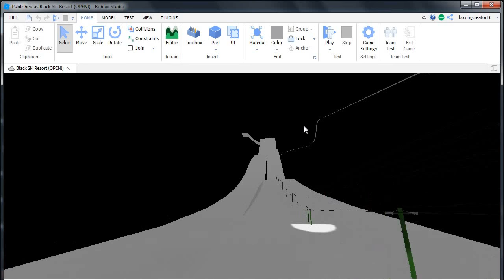Black Ski Resort The Resort Update 1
Black Ski Resort is a ski resort in roblox made by Boxingcreator16 and 4 other people.
Now lets talk about what is ROBLOX?

Roblox is a massively multiplayer online game creation platform that allows users to design their own games and play a wide variety of different types of games created by other users through Roblox Studio. The platform hosts social network games constructed of Lego-like virtual blocks.[1] The platform was officially released on August 27, 2006 by the Roblox Corporation.[2] As of September 2018, Roblox has 70 million monthly active users.[3]

Contents
1 Overview
1.1 Roblox Studio
1.2 Players
1.3 Groups
1.4 Events
2 Development
3 Legacy
4 Toy line
5 Awards and recognition
6 References
7 External links
Overview
Roblox Studio
Roblox is a game creation platform which allows players to create their own games using its proprietary engine, Roblox Studio. Games are coded under a object oriented programming system utilizing the programming language Lua to manipulate the environment of the game.[4][5] Users are able to create game passes, which are purchasable content through one-time purchases, as well as microtransactions through developer products. Developers on the site exchange Robux earned from various products on their games into real world currency through the Developer Exchange system.[6] A percentage of the revenue from purchases is split between the developer and Roblox.[7][8] Roblox Studio supports importing meshes,[9] shadow mapping,[10] parallax mapping, and screen post-processing effects.[11]

Games created through Roblox Studio are hosted through Roblox’s proprietary cloud software for server hosting and matchmaking.

Players
Roblox allows players to buy, sell, and create virtual items. Clothes can be bought by anyone but only players with a Builders Club membership can sell them.[12] Only Roblox administrators can sell accessories, body parts, gear, and packages under the official Roblox user account.[13] Items with a limited status can only be sold on the catalog or traded with Builders Club.[14]

Robux is the virtual currency that can allow a player to buy various items. Players can obtain Robux through real life purchases, another player buying their items, or from earning daily Robux with a membership.[7][15]

Groups
Groups allow users to group up with other users similar to a guild-like system. Group leaders can advertise their group, participate in group relations, shout out to other members of the group, and manage the roles of other group members. Groups can only be created by Builders Club members, but ownership of groups persists if they lose their membership.

Groups function as ways for players to organize various types of communities and teams. They can publish their own assets such as clothing and games, which funds earned go towards group funds. Those funds can be used to run advertisements for the group or games under the group's name, and can be distributed among the members through the group's payout system. Groups also have a clan feature. Clans can only have a limited number of users per group.

Events
Roblox occasionally hosts real life and virtual events. One such event is their Developers Conference.[16] They hold virtual Easter egg hunt events annually and previously hosted events such as BloxCon.[7] Other virtual events are sales that commonly occur in America, such as Black Friday,[17] Memorial Day,[18] and Labor Day.[19]

Development
The beta version of Roblox was created by co-founders David Baszucki and Erik Cassel in 2004.[20][21] Baszucki started testing the first demos that year.[22] The website became available for PCs in 2005.[citation needed]

In March 2007, Roblox became compliant with COPPA, with the addition of safe chat, a change that limited users under the age of thirteen to communicating by selecting predefined messages from a menu.[23] In August 2007, Roblox added Builders Club, a premium membership, and applied server improvements.[24]

In December 2011, Roblox held their first Hack Week, an annual event where Roblox developers work on innovative outside-the-box ideas for new developments to present to the company.[25][26]

On December 11, 2012, Roblox released an iOS version of the game platform.[27]

On October 1st, 2013, Roblox released the Developer Exchange system, allowing developers to exchange Robux earned from their games into real world currency.[28][29]

On May 31, 2015, a feature called 'Smooth Terrain' was added, increasing the graphical fidelity of the terrain and changing the physics engine from a block-oriented style to a smoother and more realistic style.[30] On November 20, 2015, Roblox was launched on Xbox One, with an initial selection of 15 games chosen by Roblox staff.[31] New Roblox games for this console will have to go through an approval process, and are subject to the Entertainment Software Ratings Board standards.[32]

In April 2016, Roblox launched